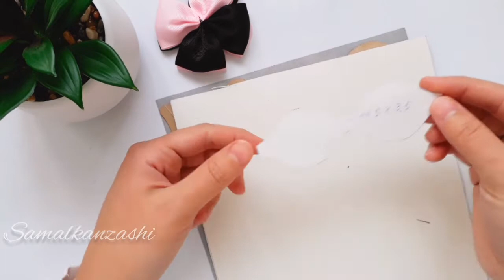Я не успеваю их делать/ их любят все девочки / Бантики с бабочками 🦋🦋🦋 DIY Samalkanzashi